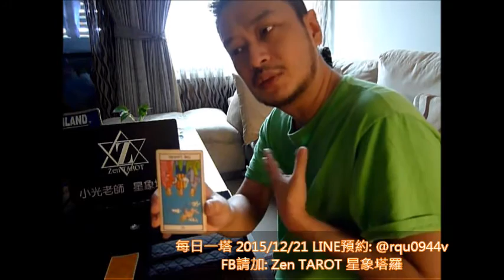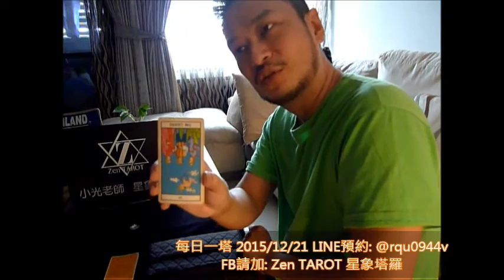[小光老師星象塔羅] 每日一塔 2015/12/21(一) 戀人-逆位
2015/12/21(一)
[小光老師星象塔羅] 每日一塔 戀人-逆位

線上塔羅 每日必備 [ 每日一塔 ]
每日用影片的方式呈現 給你最新的塔羅牌建議